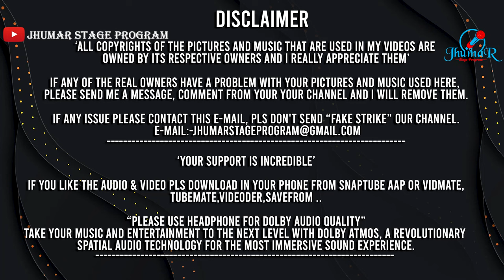Ajay & Shiva Music || Lipini Lipini Paske Tuku Aasoni || Ranjit Mahato Jhumar | Lipini Jhumar Song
lipini jhumar stage program
lipini jhumar song